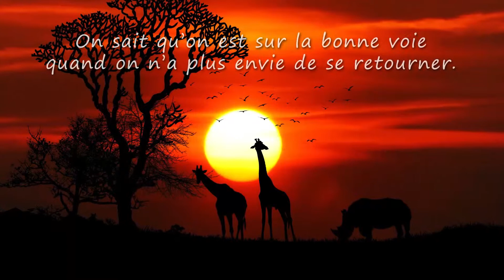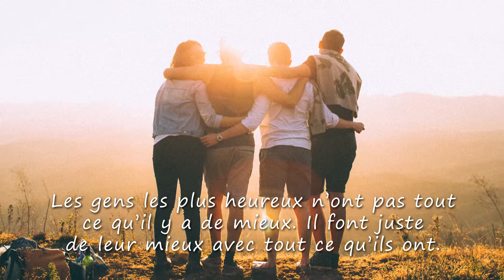Christiane, VIVE LA VIE ET TOUS MES VOEUX (joyeux anniversaire Christiane, bonne fête Christiane)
A travers cette courte vidéo cadeau "Christiane vive la vie" (idéale pour accompagner les messages "Joyeux anniversaire Christiane" ou "bonne fete Christiane") montrez avec originalité à quel point cette personne formidable compte dans votre vie.